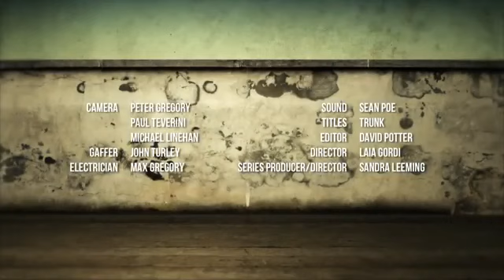Arundhati Roy in conversation with Tariq Ali, Part I